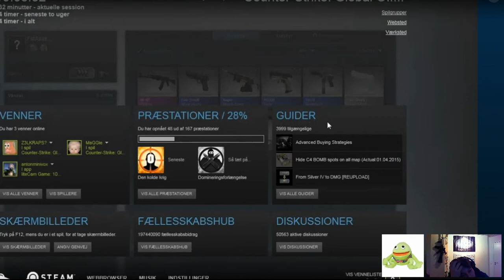csgo : Case opening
hvis i har nogle spørgsmål så kig i beskrivelsen

intro: introen har jeg selv lavet og er lavet i et program kaldet cinema 4d

SVAR PÅ SPØRGSMÅL
-jeg er 13 år
-jeg bor i Lynge
-jeg heder Anton
-jeg giver måske mit skype ud
-ip'en til min server er: Teambacon.us.to
-mit minecraft navn er: Capecastle